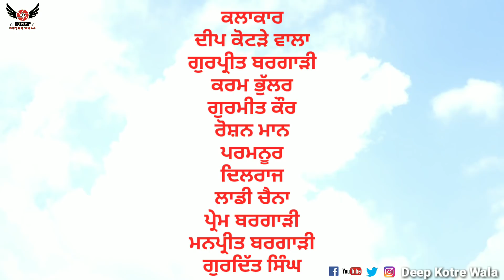ਦਿਓਰ ਨੇ ਭਾਬੀ ਨਾਲ ਹੋਲੀ ਵਾਲੇ ਦਿਨ ਦੇਖੋ ਕੀ ਕੀਤਾPunjabi Short Movie 2020#Deep Kotre Wala#Team#Holli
ਅੱਜ ਦੀ ਹੋਲੀ
Ajj Di Holli

ਸਤਿ ਸ਼੍ਰੀ ਅਕਾਲ ਜੀ ਮੈ ਪਰਦੀਪ ਸਿੰਘ(ਦੀਪ ਕੋਟੜੇ ਵਾਲਾ) ਪਿੰਡ ਕੋਟੜਾ ਕੌੜਿਆ ਵਾਲਾ ਜਿਲਾ ਬਠਿੰਡਾ
ਦੋਸਤੋ ਤੁਹਾਡੇ ਸਹਿਯੋਗ ਦਾ ਕਰਕੇ ਆਪਣਾ ਚੈਨਲ ਵਧੀਆ ਚੱਲ ਰਿਹਾ ਜੀ ਆਪਣੀ ਕੋਈ ਵੀ ਵੀਡੀਓ ਏਹੋ ਜੇਹੀ ਨਹੀ ਹੋਵੇਗੀ ਜੋ ਆਪਾ ਆਪਣੇ ਪਰਿਵਾਰ ਵਿੱਚ ਬੈਠ ਕੇ ਨਾ ਦੇਖ ਸਕੀਏ ਸਾਡੀ ਹਮੇਸਾ ਇਹੀ ਕੋਸਿਸ ਹੁੰਦੀ ਆ ਵੀਡੀਓ ਵਿੱਚ ਕੋਈ ਚੰਗਾ ਸਨੇਹਾ ਦੇਣ ਦੀ ਕਮੇਡੀ ਕਰ ਕੇ ਤੁਹਾਨੂੰ ਹਸਾਉਣ ਦੀ ਸੋ ਦੋਸਤੋ ਜੇਕਰ ਆਪਣੀ ਵੀਡੀਓ ਵਧੀਆ ਲੱਗੇ ਤਾ ਲਾਈਕ ਕਮੈਂਟ ਸੇ਼ਅਰ ਜਰੂਰ ਕਰਿਓ ਜੀ।ਧੰਨਵਾਦ

ਜਰੂਰੀ ਨੋਟ। ਵੀਰੋ ਬੇਨਤੀ ਹੈ। ਕਿ ਜੇਕਰ ਕੋਈ ਵੀ ਵਿਅਕਤੀ ਵੀਡੀਓ ਫੇਸਬੁੱਕ ਪੇਜ ਤੇ Upload ਕਰਦਾ ਹੈ ਤਾਂ youtube facebook Policy ਦੇ ਅਨੁਸਾਰ ਉਸ ਦੇ ਪੇਜ ਦੀ ਰਿਪੋਰਟ ਕੀਤੀ ਜਾਵੇਗੀ। ਇਹ ਵੀਡੀਓ ਸਾਡੀ property ਹੈ। ਇਸ ਦੀ ਵਰਤੋਂ ਕਰਨਾ ਕਾਨੂੰਨੀ ਜੁਰਮ ਹੈ। ਸਾਡੀ ਮਨਜੂਰੀ ਤੋ ਬਿਨਾਂ ਵੀਡੀਓ use ਕਰਨ ਤੇ ਕਾਨੂੰਨੀ ਕਾਰਵਾਈ ਕੀਤੀ ਜਾਵੇਗੀ।ਜੇਕਰ ਕੋਈ ਵੀ ਵੀਡੀਓ Upload ਕਰਨ ਦਾ ਚਾਹਵਾਨ ਹੈ। ਤਾ Contact 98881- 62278 ਤੇ ਕਰ ਸਕਦਾ ਹੈ। ਧੰਨਵਾਦ ਜੀ।
Important note.     Friends is the request. If any person uploads the video to the Facebook page, then their page will be reported according to youtube facebook policy. This video is our property. It is a legal offense to use it. Legal action will be taken against us without the need of using the video. If anybody is interested in uploading the video. May contact  .98881- 62278     Thank you
HI
Team of deep kotre wala your welcome friends
friends love you all
About this channel Veero apne channel te latest Punjabi video, punjabi funny videos upload kiti an jandiya ne